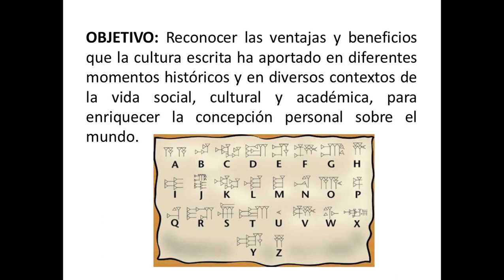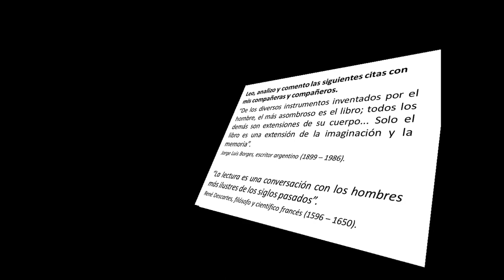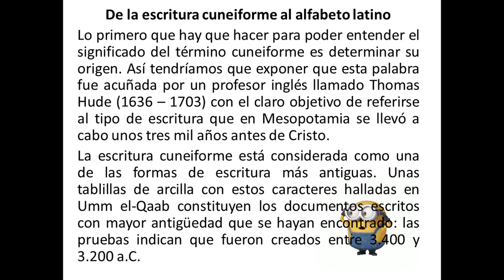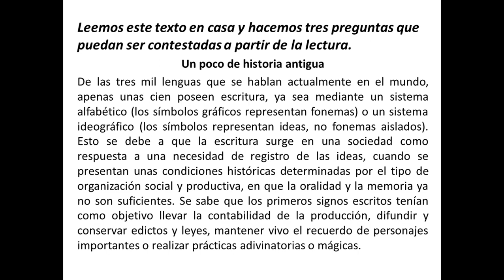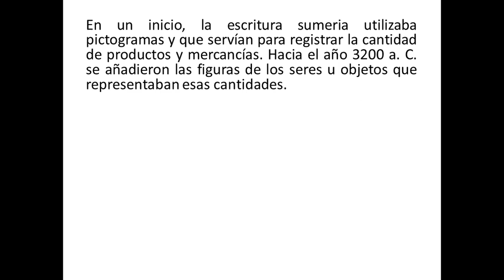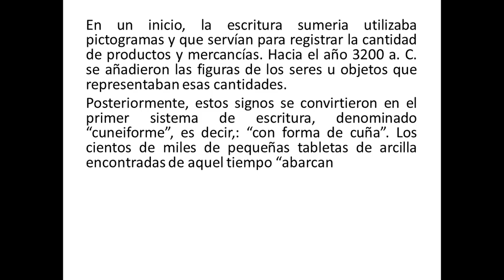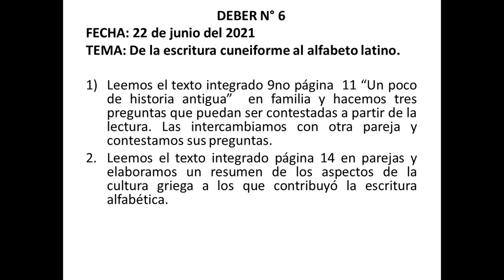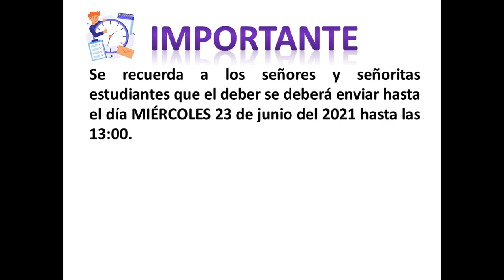CLASE LENGUA Y LITERATURA (PROYECTO 1 SEMANA 1) 2021-2022